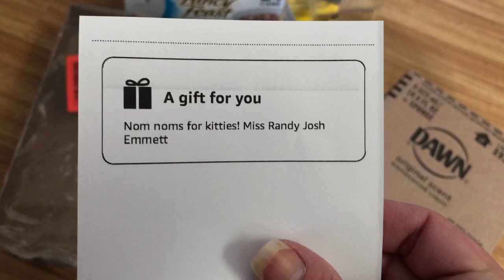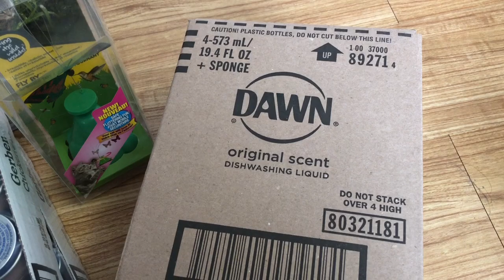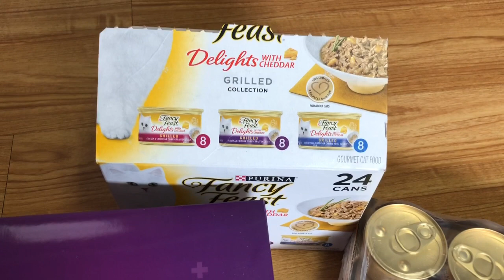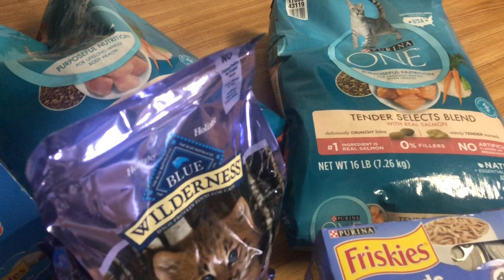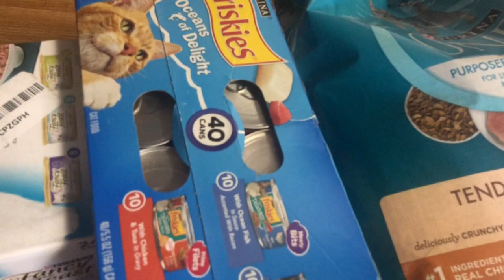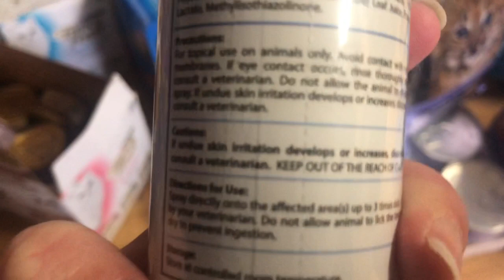Outrageously Tiny Kitten's Afraid Of Nothing!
I am in the process of figuring out playtime schedules and introductions for the different kittens in the main part of the house.  So far the tiniest kitten of the bunch is the bravest by far!! We also received some wonderful gifts.  Thank you so much!

Amazon Wish List
Wal-Mart Wish List